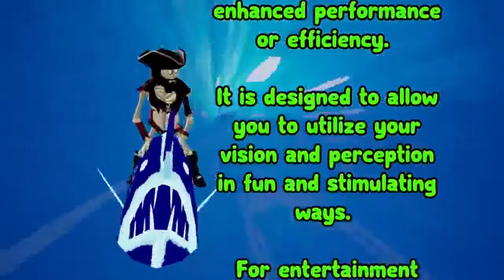crash course coordination